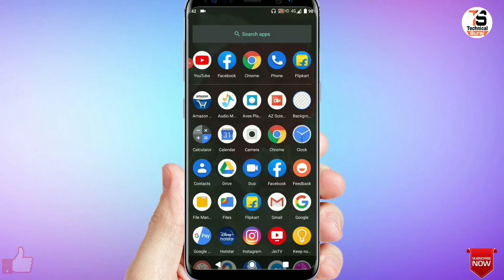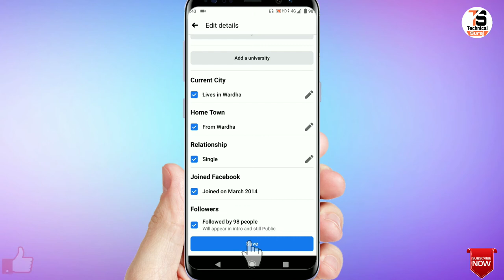Facebook Me 100% Followers Kaise On Kare !! How to Start Facebook Followers !! 🔥🔥🔥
Hi Friend apka mere channel par swagat hai aaj main apko batane vala hi ki , Facebook Me 100% Followers Kaise On Kare !! How to Start Facebook Followers !!

Genrik Mic :-

Mobile Tripod